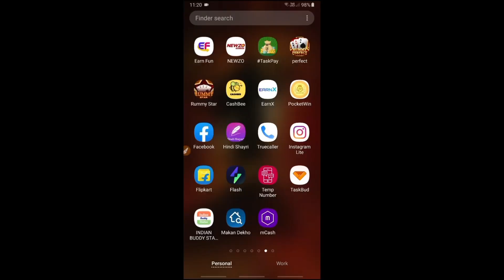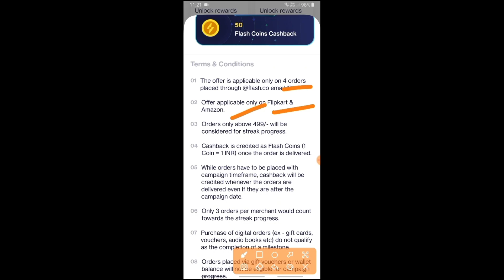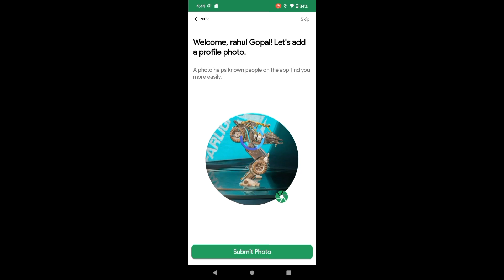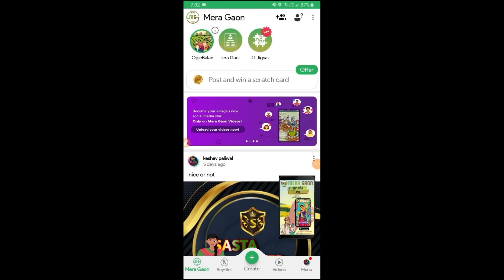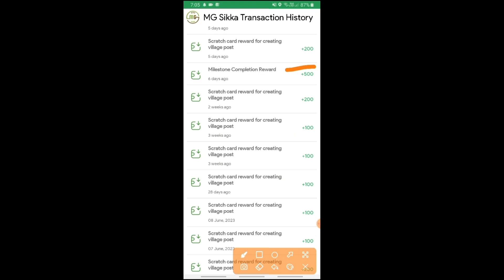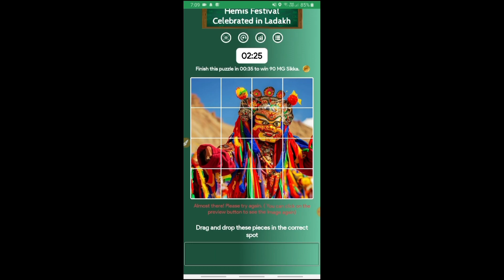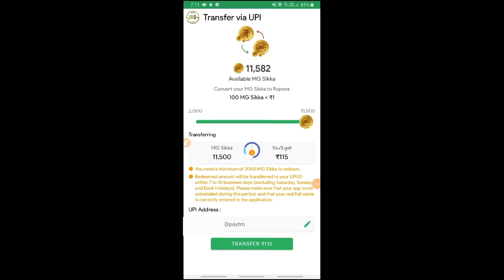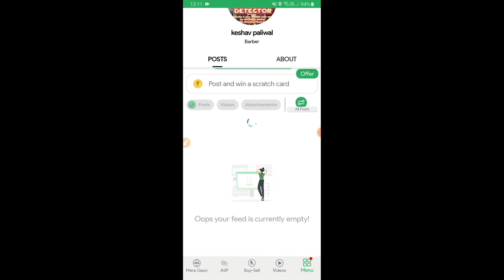MOBILE से PHOTO UPLOAD करके PAISA कमाओ 🤑 | NEW EARNING APPLICATION TODAY | Online paise kamaye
MOBILE से PHOTO UPLOAD करो PAISA कमाओ 🤑 | NEW  EARNING APPLICATION TODAY | Online paise kamaye

PHOTO , SONG UPLOAD KRKE PAISA KAMAYE

ℹ 1st App Link :- Video Dekho Jrurt nhi padegi

⏩ I HOPE GUYS 🙏🏻 , YOU ALL ENJOY LOOTS AND MY VIDEOS 😊 .

 आपके लिए ये VERIFIED LOOTS ढूँढने में बहुत वक्त लगता है 🥺इसलिए Please दोस्तों आपके भाई को support करो , आपके एक Like, subscribe और एक Comment से बहुत अच्छा लगता है  ,  PLZ SUPPORT GUYS 💖💖